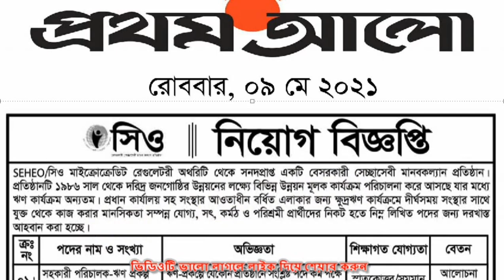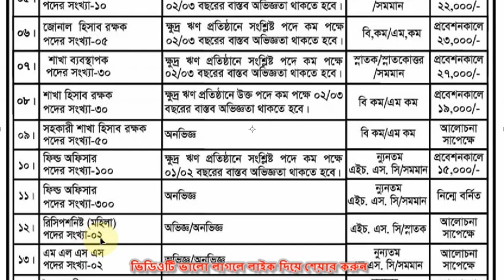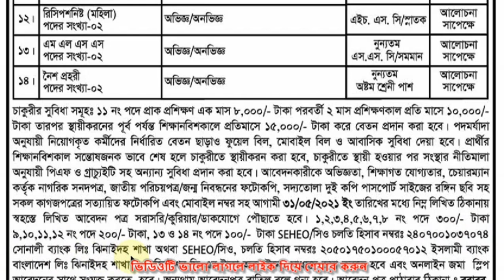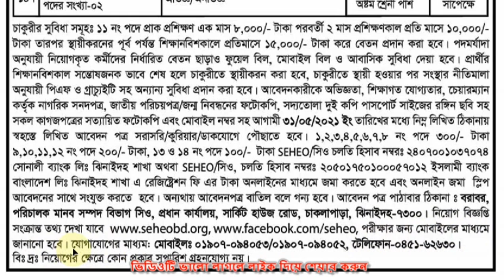Seheo NGO Job Circular 2021 | সিও এনজিও নিয়োগ বিজ্ঞপ্তি ২০২১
Seheo NGO Job Circular | সিও এনজিও নিয়োগ বিজ্ঞপ্তি ২০২১.
547টি পদে সিও এনজিওতে নিয়োগ ২০২১.
Socio Economic Health Education Organization Job Circular 2021

Seheo Job Circular in summary:
Name of Organization: Socio Economic Health Education Organization
Job Published Date: 09, May, 2021
Post Position: Circular image Details
Job Types: NGO Jobs
Age Limit: Any
Total Number of Vacancies: 547
Experience Requirements: Minimum 01/3 years
Salary Range: 15,000/- 40,000/- Taka
Educational Requirements: HSC/B.Com/Graduate
Application Deadline: 31, May, 2021

Company Information: Socio Economic Health Education Organization (SEHEO),133 Bhai Bhai cottage, Circuit House Road, Chaklapara, Jhenaidah-7300.